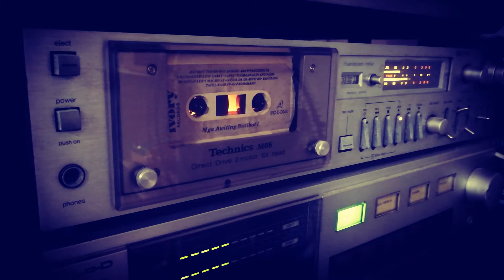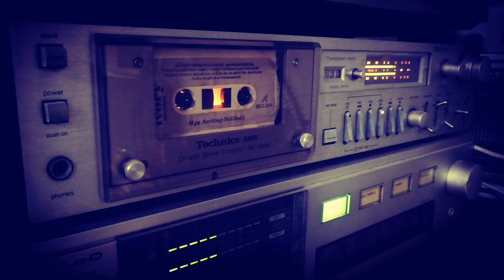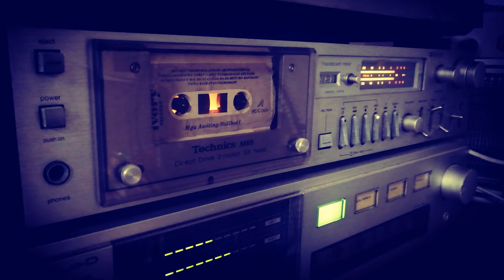Batibot: Pagising sa Umaga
Kantang-Batibot tungkol sa Personal Hygiene.